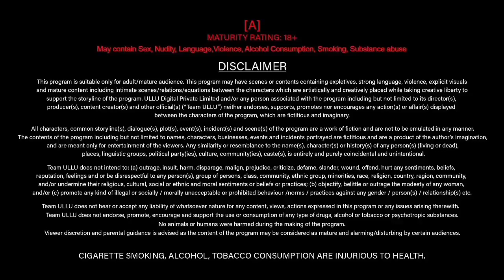Aitraaz | upcoming web series | bharti jha | trailer | jalva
Releasing On :  27 November ( Monday )